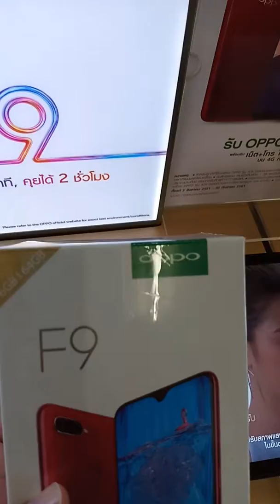OPPO F9 แกะกล่องที่ in shop พิจิตร